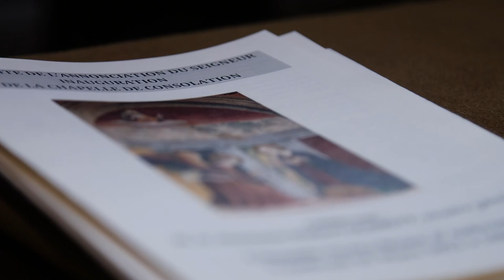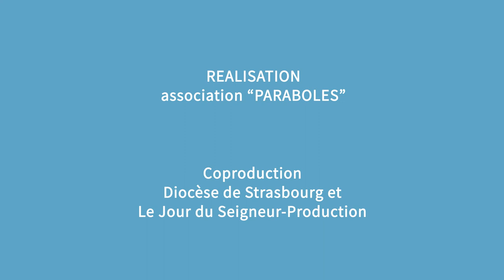Magazine Paraboles 725 (Icone de la famille-Chapelle de la consolation)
SOMMAIRE
                         ICONE DE LA FAMILLE
A l’occasion de l’année de la famille souhaitée par le pape François, la Pastorale des familles du diocèse de Strasbourg a proposé aux paroisses de recevoir l’icône de la famille dans les communautés, les mouvements et les cercles familiaux. Une véritable événement pour tous ceux qui lui ont ouvert leurs portes.
 Reportage : Hervé Jégou  – Antoine Thomas – Jean Pierre Bertrand

                         CHAPELLE DE LA CONSOLATION
Le 25 mars était inaugurée dans le cadre du sanctuaire Notre-Dame d’Altbronn à Egersheim une chapelle de Consolation. Cette proposition est une initiative du Service de la Pastorale des Familles du diocèse de Strasbourg témoin de situations familiales douloureuses : couples en désir d’enfants, enfants mort-nés, avortements … Autant d’expériences qui laissent des blessures au sein des familles. La chapelle de Consolation est désormais pour elles un espace d’accueil et un lieu pour venir déposer toutes ces souffrances pour que renaissent la confiance et l’espérance.
 Reportage : Hervé Jégou  – Antoine Thomas